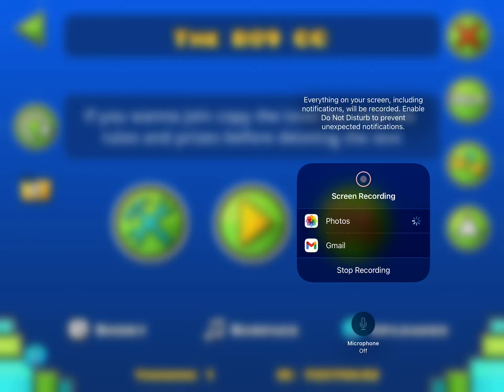The B09 showcase